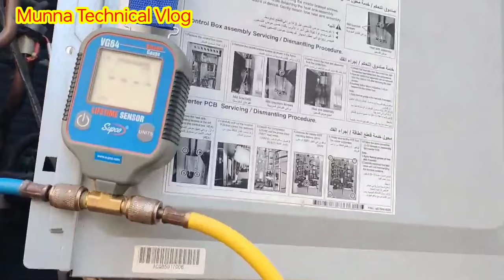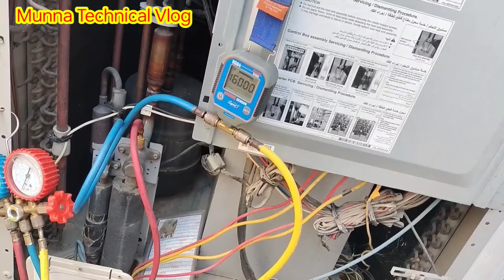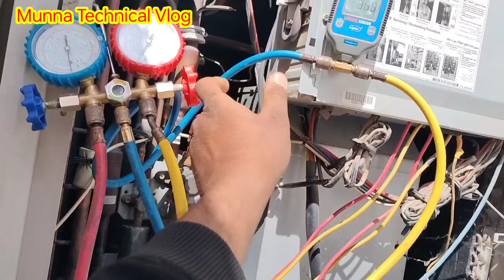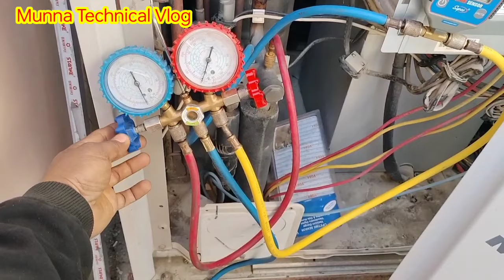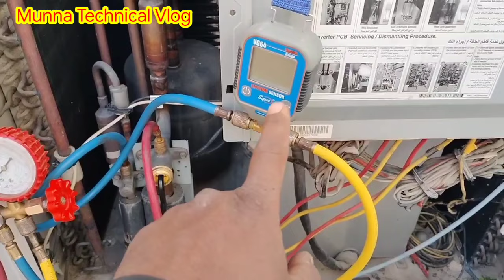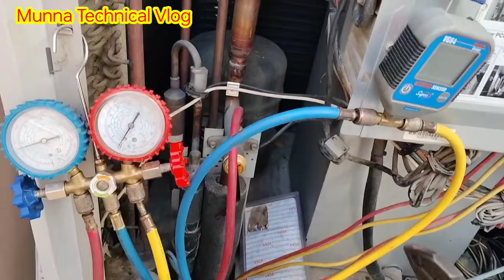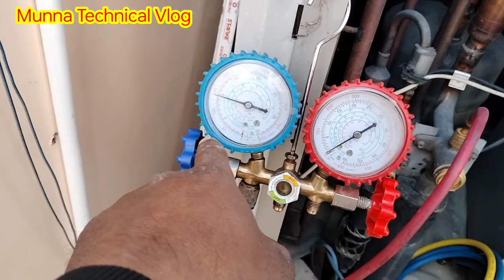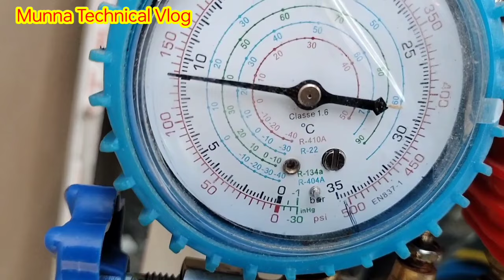500 माइक्रोन कैसे आएगा LG VRF Air conditioner system ll वैक्यूम करके गैस कैसे खोले 😘स्टेप बाई स्टेप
500 माइक्रोन कैसे आएगा LG VRF Air conditioner system ll वैक्यूम करके गैस कैसे खोले 😘स्टेप बाई स्टेप

Munnatechnicalvlog

मेरे चैनल में दोस्त एयर कंडीशनर और VRF एसी के बारे में बताया जाएगा  पूरा ब्लॉक  आप लोग देखिए देखिए सभी मरम्मत और उपकरण के बारे में बताया जाएगा ब्लॉक में इंटरेस्टिंग ट्रेडिंग देखने को मिलेगा और आपके सवाल का जवाब देने का कोशिश करूंगा

vaccum kaise lagana chahiye
VRF AC vaccum system kise kahte hai
LG AC vaccum kaise kare
Gas Kaise khole VRF AC ka
vaccum lagane ka tarika bataye
AC me vaccum Kaise karna chahiye
vacuum system installation Hindi
VRF system installation Hindi manaul
VRF AC
VRF AC sataletion
VRF AC paiping
VRF system
VRF VRV system
VRF system
VRV system
vrf ac warking kaise kare
VRF AC sataletion kaise kare
vrf AC me kiatne prt hii
vrf compressor failur
VRF AC me kitane part lage hii
VRF oudoor me kitane part lagey haii
vrf cassette AC repair
vrf communication
vrf como
VRF AC kaise lagana chahiye tha
vrf ac vaccum kaise kare
VRF AC outdoor kaise check kare
vrf AC kise kahte hai
VRF AC sataletion paip sujing Kaise kare
vrf ac paiping sataletion kaise kare pura

Aapko sapot milegaa
...VRF specialist Munna Gupta gorkhapur up